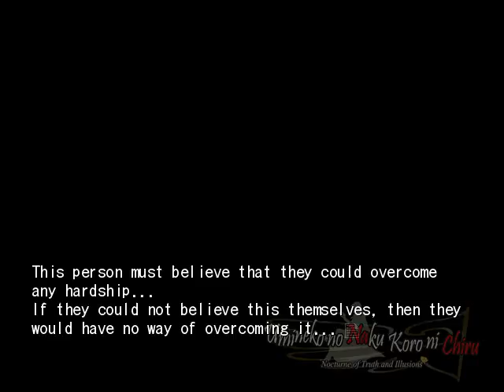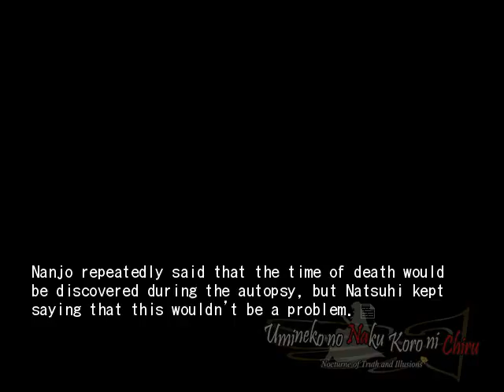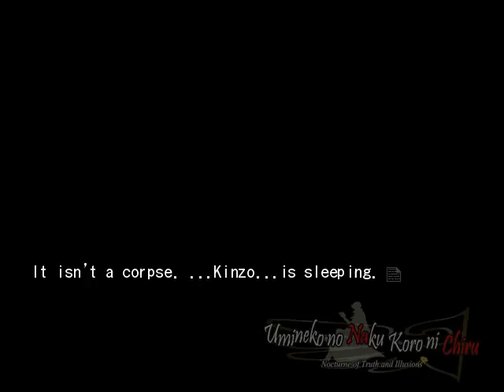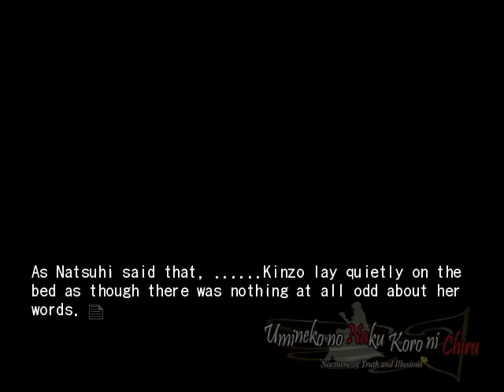EPISODE 5 PT3